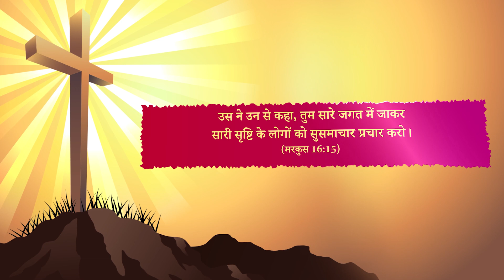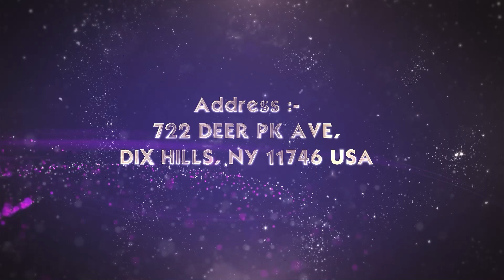GOOD NEWS IN NEW YORK USA ON 21st & 22nd MARCH || USA CRUSADE || Ankur Narula Ministries